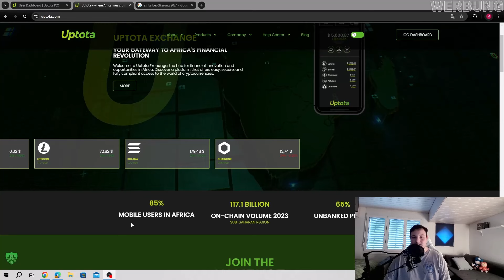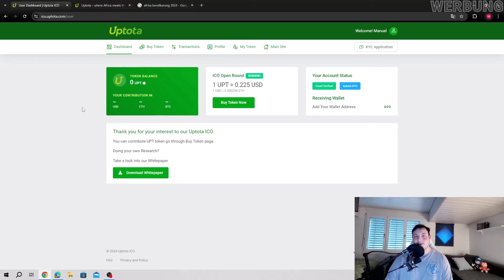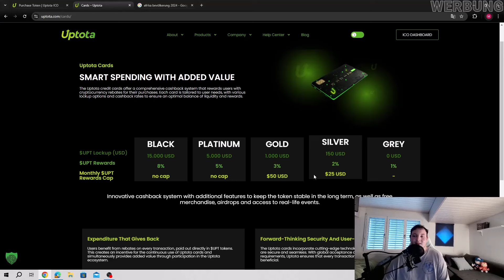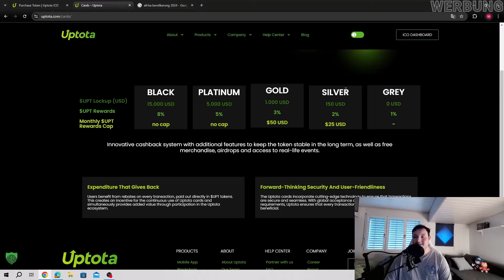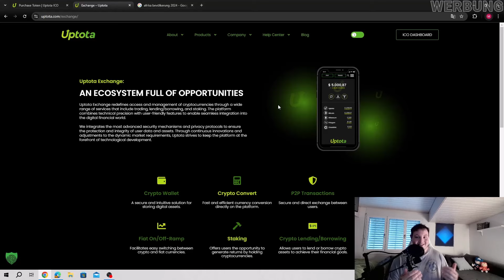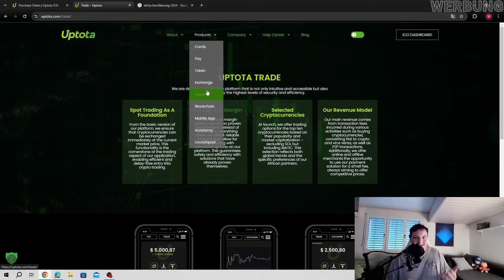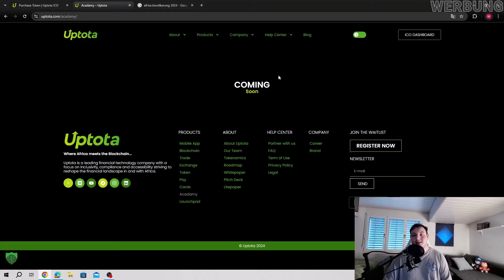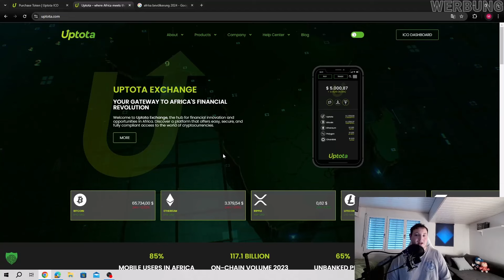Uptota - Diese Exchange bringt den afrikanischen Markt und Blockchain zusammen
Ich hoffe ich konnte dir mit diesem Video Uptota näher bringen!

00:00 Intro
00:30 Vorstellung
2:35 ICO
3:25 Cashback-Karten
4:30 Uptota-Pay
6:00 Funktionen
7:00 Trading
7:25 Academy
8:40 Abschluss